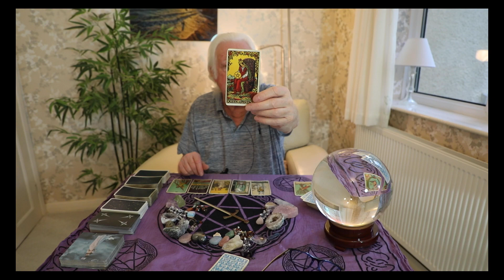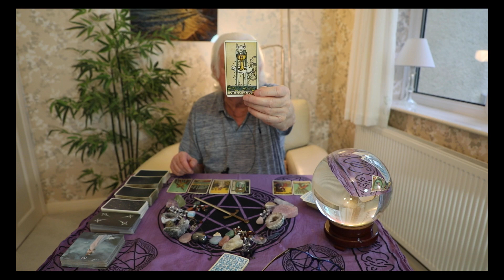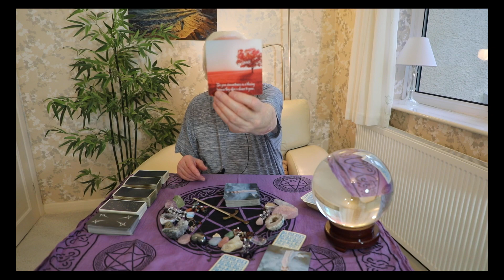Prince Harry new psychic tarot reading. Before his new book release. Prince Harry tarot reading.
I hope you enjoy watching my new Prince Harry psychic tarot reading. Before his new book (The Spare) is released. New secrets revealed near the end of the video.
David Charles Psychic.

Love and light, David. x